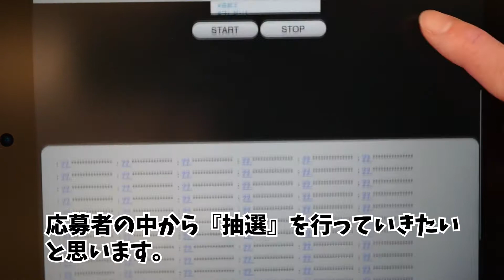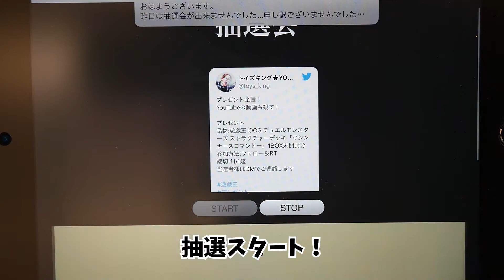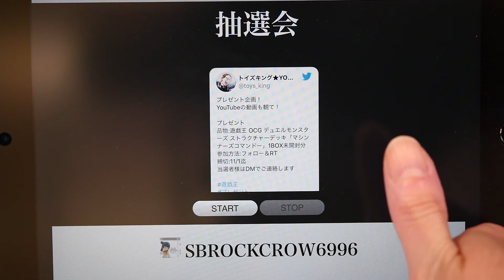Twitterプレゼント企画動画の当選者発表！～【遊戯王OCG デュエルモンスターズ『ストラクチャーデッキ~マシンナーズ・コマンドー』」1BOX未開封分】の抽選会～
Twitterプレゼント企画動画の 今後もプレゼント企画いろいろ発信していく予定です！